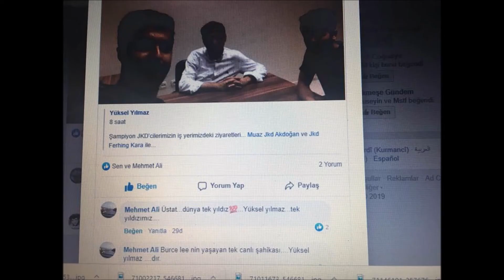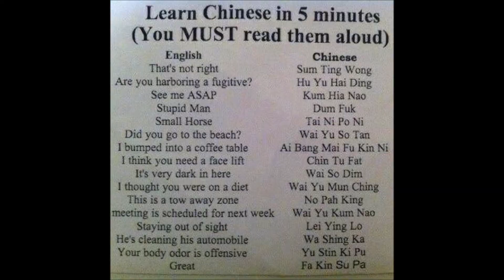"YAKINDAN SAVUNAMAZSIN, UZAKTAN SALDIRAMAZSIN" İLKESİ (JKD-340)